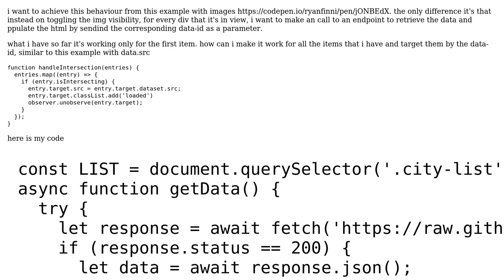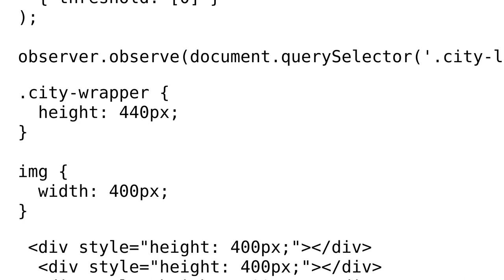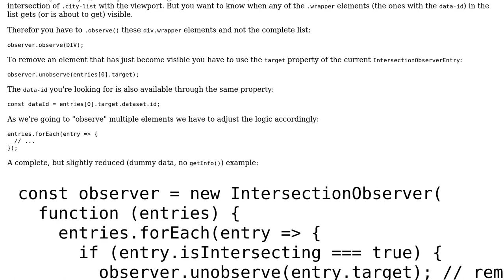Intersection Observer with lazy loading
With thanks & praise to God, and with thanks to the many people who have made this project possible! You are responsible for your own actions.